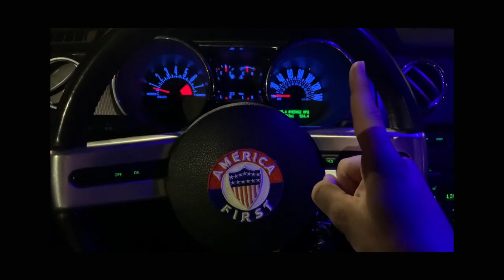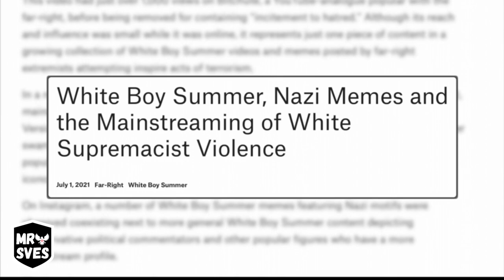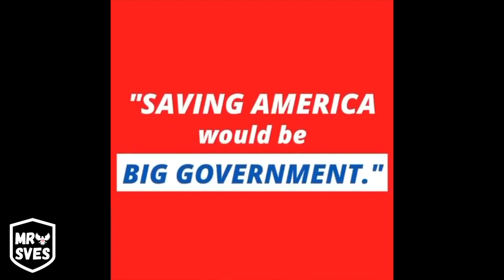Creator Rewind 2021 | Ft. John Doyle, Vince Dao & Badan | CLIPS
Youtube Rewind from a Right Wing Perspective!
We are Conservatives, Nationalists, Populists, & America First!
2021 Was Epic, and 2022 is going to be even better!
Tons of New Content already in Production for 2022!